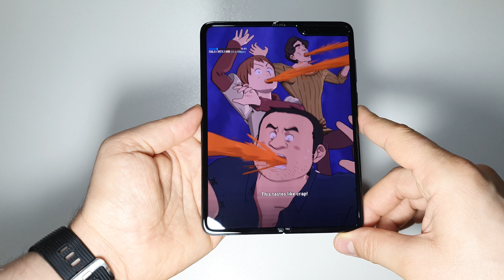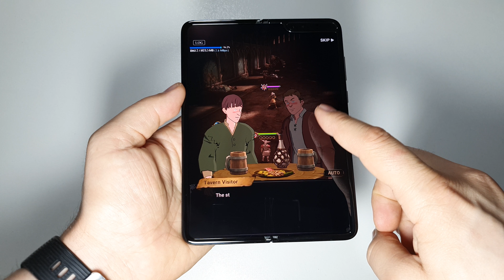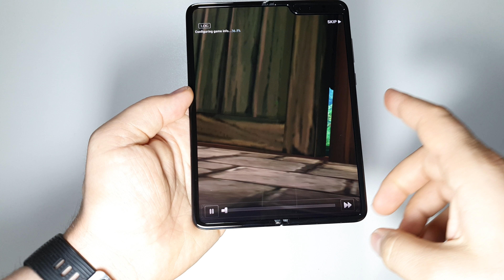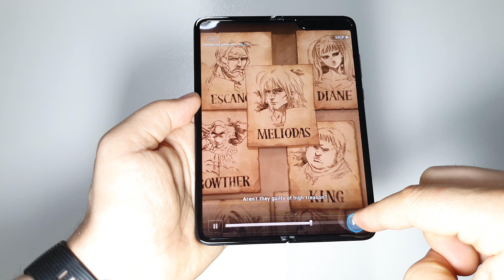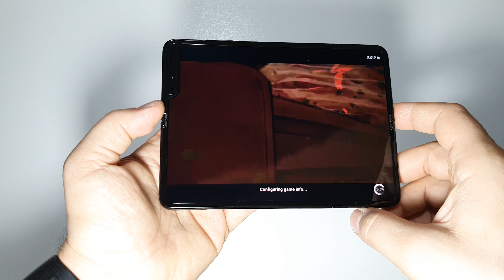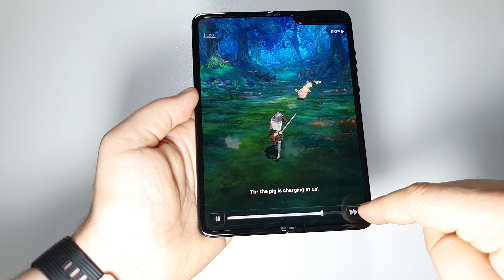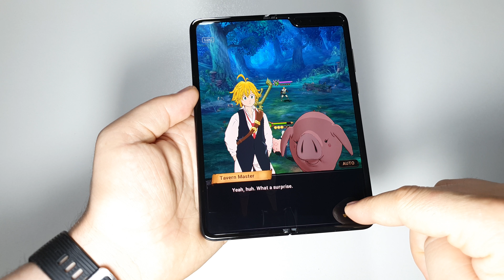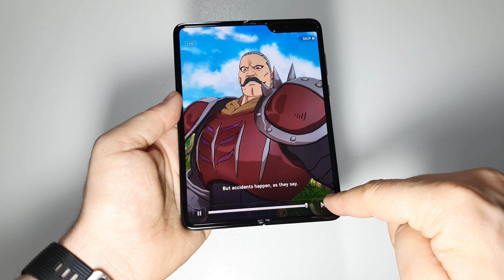The Seven Deadly Sins: Grand Cross | Samsung FOLD gameplay